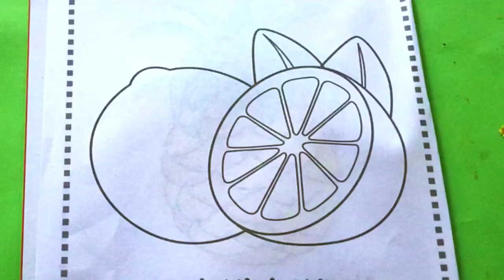Cara mudah menggambar lemon segar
Kreatif 2 minut mudah menggambar mewarna mudah lemon segar cepat bisa simple